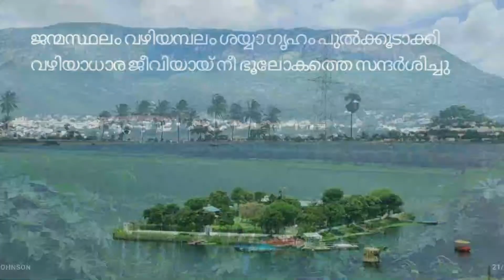കർത്താവെ നിൻ രൂപം എനി..! KARTHAAVE NIN ROOPAM | SADHU KOCHOUKUNJUPADESHI | ATUL | AMAL | KC JOHNSON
ocal : K C Johnson and AMAL
Keys, Programming : Atul Johnson
Editing : K C Johnson